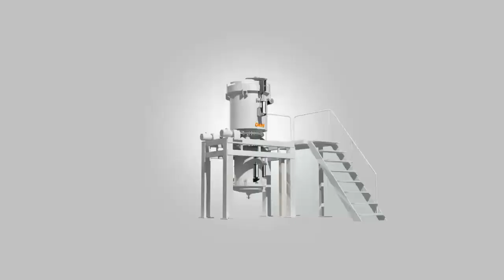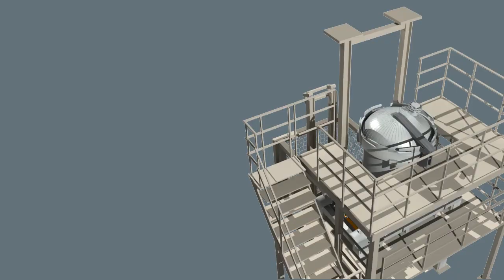GIENT Medical Waste Integrated Autoclave with Shredder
Gient MWI series is vertical autoclave combined with shredder for medical waste sterilization onsite in hospital, healthcare centers and clinics.